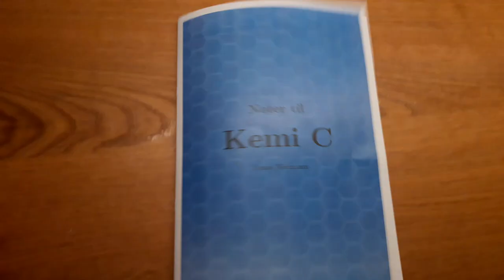Gratis noter - Kemi C